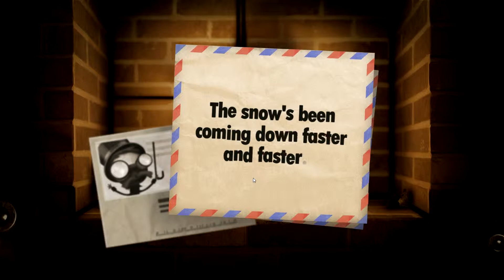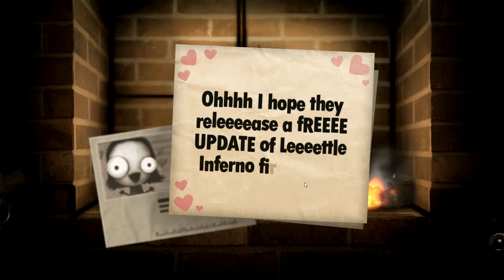► Unkiejay Plays: Little Inferno - Part 2 "Sizzling Plushies"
Unkiejay checks out a little indie title about burning... EVERYTHING, called 'Little Inferno'. The aim of the game is to burn as much of your things as you can, then make more money by burning things to buy more things to burn... yes it's very strange.